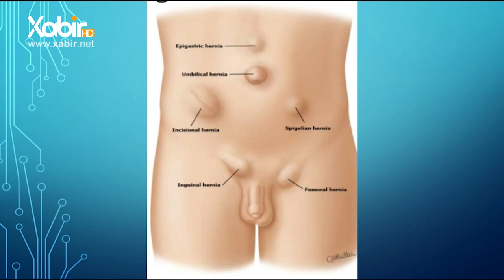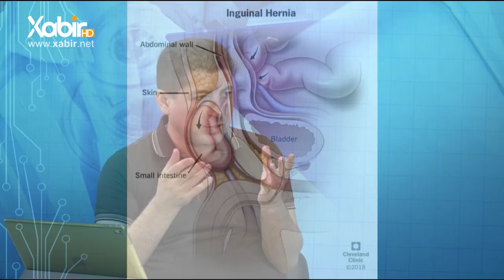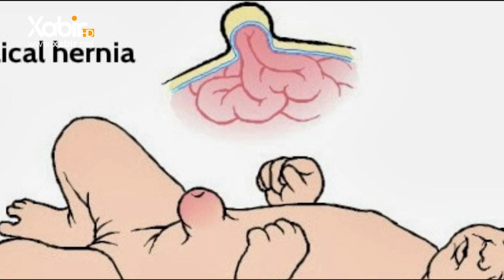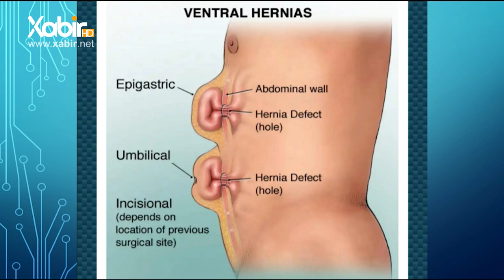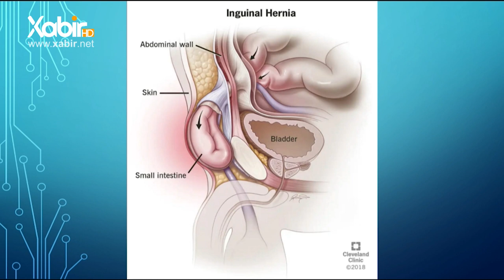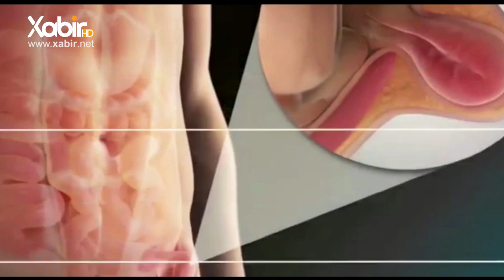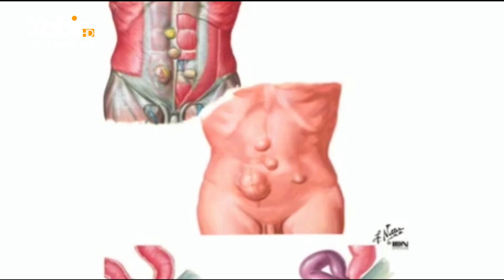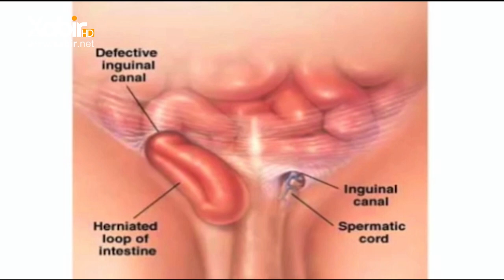ساخله‌ مبه‌ - دكتورفوزى تحسين - بابه ت فتقه به شێ ئێكێ - 16- 9 - 2019